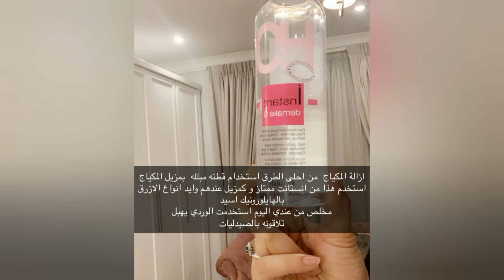عنايه ليلية متكاملة، ديفرين + فيتامين سي + الهيالورونيك - د جنة خداده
عنايه ليلية متكاملة للبشرة قبل النوم ، طريقة تطبيق المقشر كريم الديفرين مع فيتامين سي مع سيروم الهيالورونيك اسيد بعد افضل طريقة لازالة المكياج وتهدئة البشرة